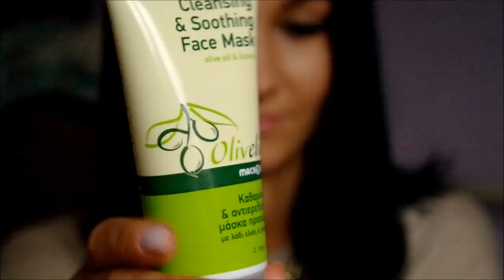Recenzja Kosmetyków Olivelia by Macrovita